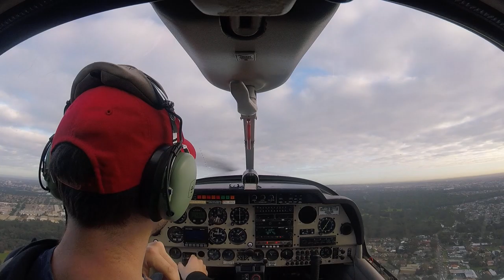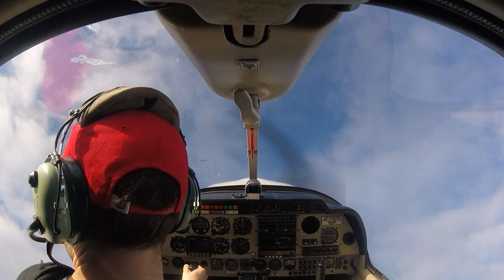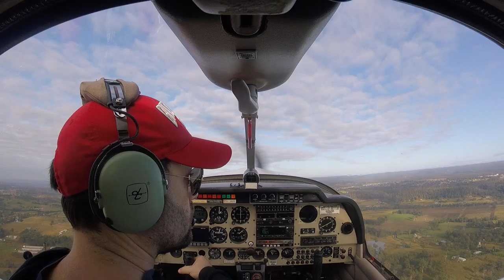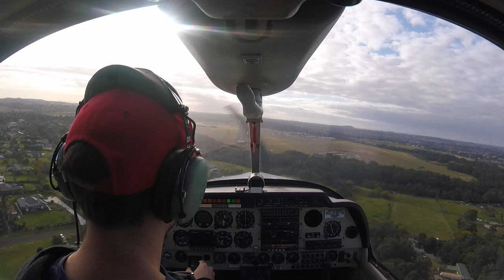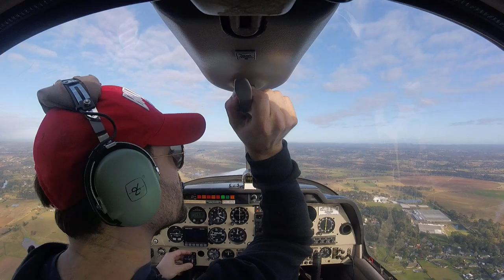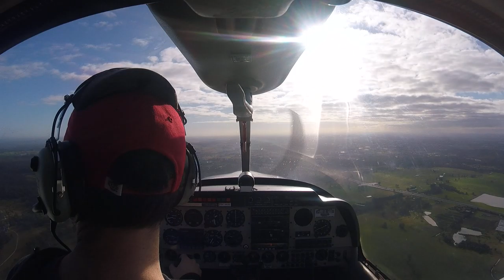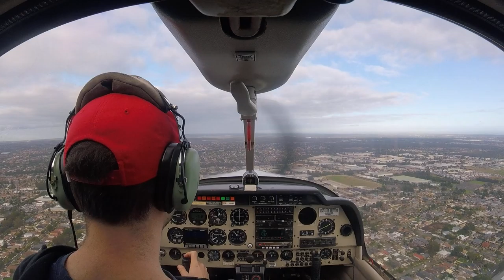2020-06-18: aerobatics, PFLs, Camden circuits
* Takeoff at 00:43
* Loop at 11:41
* Stall turn at 12:05
* Roll at 12:29
* Wingover at 12:44
* Steep turn at 13:04
* PFL at 13:24
* Inbound call to Camden at 19:26
* Joining base for runway 06 at 22:36
* Base turn at 28:12
* Base turn at 32:47
* Base turn at 37:38
* Departing upwind at 40:13
* PFL at 42:04
* Inbound call to Bankstown at 50:07
* Base turn at 55:13